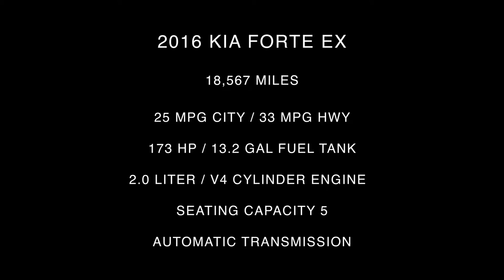2016 Kia Forte EX Inside Out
Take An Inside Out Tour Of Our Pre-Owned 2016 Kia Forte EX ST#491260